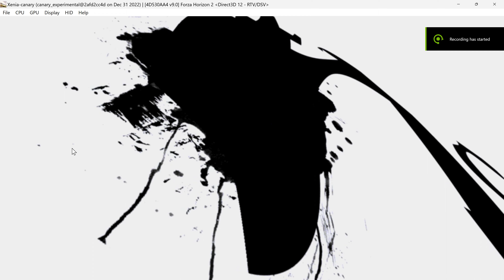Forza Horizon 2 HD - Xenia Canary | Xbox 360 Emulator Gameplay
My Specs:
Laptop Model: Acer Nitro 5
GPU: GTX 1650
CPU: i5-9300H
8GB RAM
Windows 11